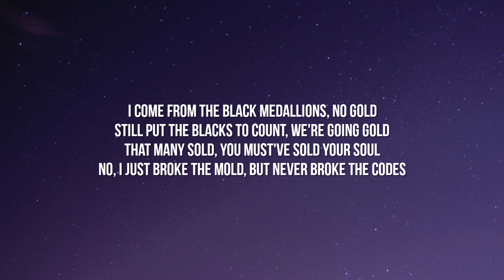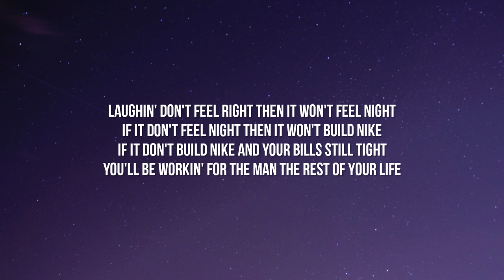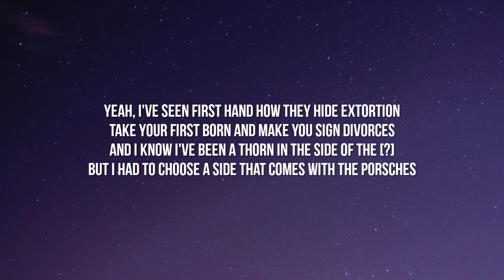Consequence & Kanye West - No Apologies (Lyrics)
Lyrics:

[Intro: Kanye West]
Real love is allowing people to be themselves
Showing vulnerability is actually being strong

[Chorus: Consequence, Kanye West]
Ayy, we did what we did to get paid
How they think all them millions got made?
No apologies (Uh-uh)
No apologies (Uh-uh)
No apologies (Uh-uh)
No apologies
No apologies (Uh-uh)
No apologies (Uh-uh)
No apologies (Uh-uh)
No apologies

[Verse 1: Consequence]
I come from the black medallions, no gold
Still put the blacks to count, we're going gold
That many sold, you must've sold your soul
No, I just broke the mold, but never broke the codes
While the rest got exposed by the ghosts of their past
For throwing up cap like a graduating class
But Queens been running around since Run and them hollers got
So two things we never do is run or apologize
Mob ties on the East and West coast
And my net look like the port where the ethernet goes
Which mean the gas glow from my head to my toes
And all my connects know how I do with the hoes
Yeah, I go Rich Paul in the room with Adele
And this bitch call him in the pool with Michelle
And her tops off like she cool with Janelle
And if it pop off, I'm kicked out the hotel

No apologies (Uh-uh)
No apologies (Uh-uh)
No apologies (Uh-uh)
No apologies
No apologies (Uh-uh)
No apologies (Uh-uh)
No apologies (Uh-uh)
No apologies

[Interlude: Kanye West]
I don't want no long apologies, you know what I'm sayin'?
When you're proven wrong

[Verse 2: Consequence]
Now if it don't feel right, then it won't feel night
If it don't feel night, then it won't build Nike
If it don't build Nike and your bills still tight
You'll be workin' for the man the rest of your life
So I'm a busy man with places to be
Because the man been tryna put a case on me
Since Busy Bee was the man in the place to be
Or when Jordan hit the draft after '83
Yeah, at one point I should've been on Slam Magazine
'Cause I slammed every model you saw in the magazine
Then I turned into Supreme, made a mill' in a day
But part of being supreme is what they did to Jermaine
Yeah, I've seen first hand how they hide extortion
Take your first born and make you sign divorces
And I know I've been a thorn in the side of the Thornton's
But I had to choose a side that comes with the Porsches

No apologies (Uh-uh)
No apologies (Uh-uh)
No apologies (Uh-uh)
No apologies
No apologies (Uh-uh)
No apologies (Uh-uh)
No apologies (Uh-uh)
No apologies

[Outro: Consequence]
For what? (For what?)